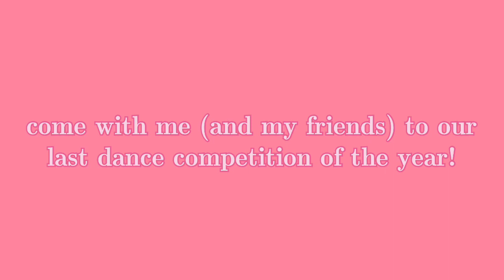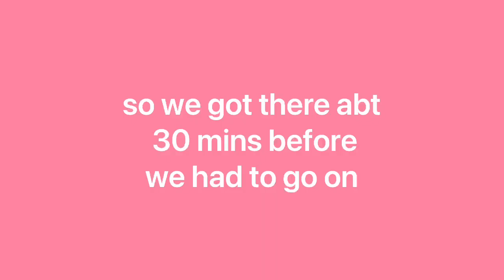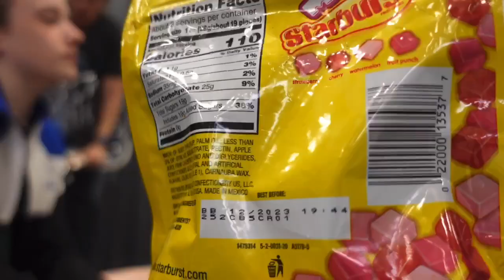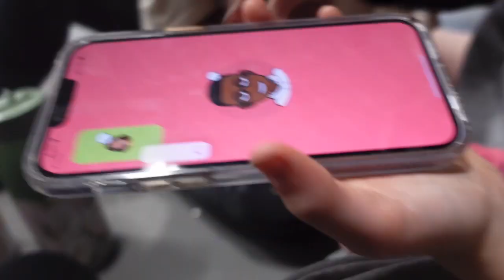my (last) dance competition vlog! 💙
hey guys! welcome or welcome back to my channel! in today’s video, i filmed my last dance competition of the year! my friends really took over in this vid so i hope you enjoyed it! shoutout to some of my favorite ppl:
💕 hope, emily, maddie, and layla 💕
thank you guys for being the best team this year! we had so much fun together and i hope we all stay close friends (no matter what teams we end up on) 🤍

roblox:
:) auggieparty
pintrest:

age:
:) 14
grade:
:) freshman
video editing:
:) vlog star
thumbnail editing:
:) picsart + phonto
camera:
:) iPhone 12 Pro + Sony ZV-1
when i post:
:) sundays 7:30 EST (unless its a holiday or i’m busy)